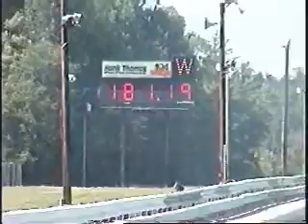Fredy Scriba Pro Modified Farmington 5/24/08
Fredy Scriba at Farmington Dragway